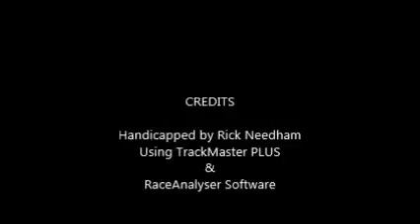Race #7 - Aqueduct - 1/29/2017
Race #7 - Aqueduct - Sunday, January 29, 2017 - $100,000.00 Maddie May Stakes + bonus longshots